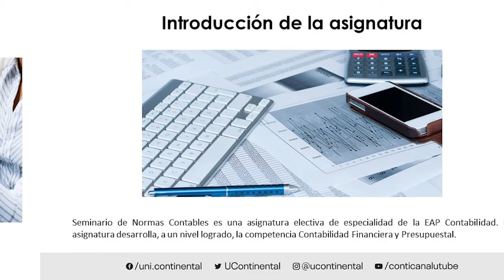Presentación de la asignatura: Seminario de Normas Contables